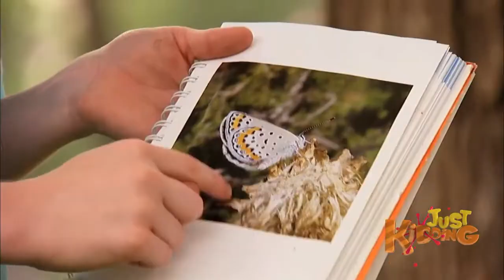Rare Butterfly Killer Just Kidding Hidden Camera Prank